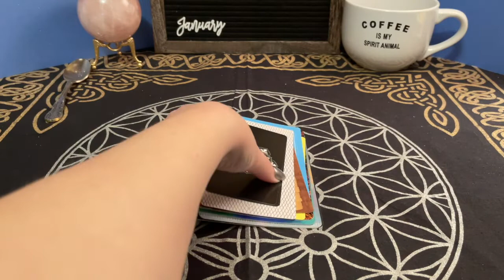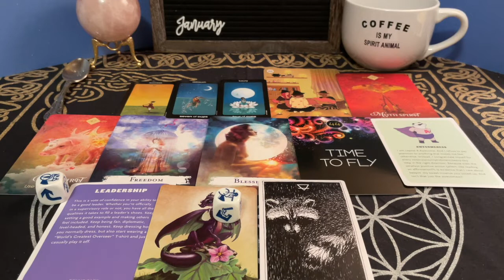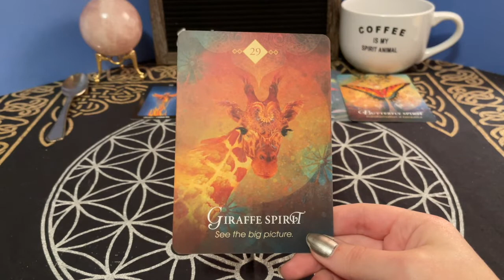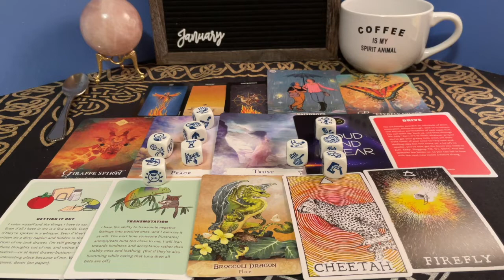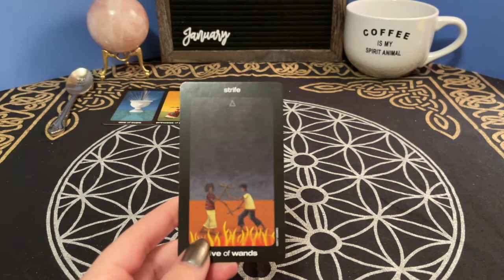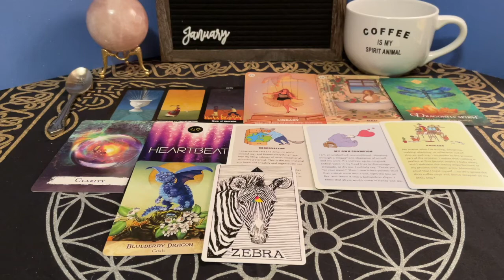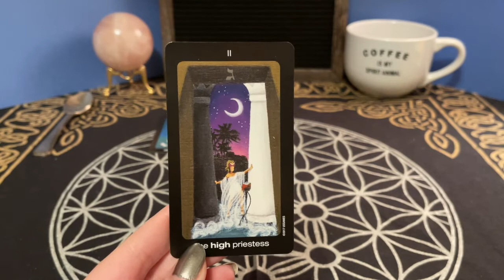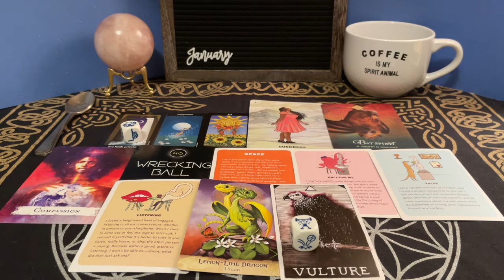How to Find Your Motivation 💪☕️🏔 *Timeless* Pick-a-Card Reading 🔮 Tarot, Oracle, Charms, & Dice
Today's question is "How can you find the motivation to achieve your goals?" 💪☕️🏔In this pick-a-card reading, I used tarot, oracle, charms, & dice to get you some ideas on what you can do to get motivated and start moving towards your goals. Hopefully this video can provide you with some helpful insights to assist you in completing your new year's resolutions! 😊 This video is *timeless* so it is valid whenever it resonates with you! ⏳

⏳Timestamps:
Pile 1 - 1:50
Pile 2 - 20:47
Pile 3 - 46:38
Pile 4 - 1:10:47

🔮Decks used in today's video:
Spellcasting Oracle
Oracle of E
Creativity Affirmators
Affirmators at Work
Field Guide to Garden Dragons

❗️Please remember that this is a general reading, so just take what resonates for your situation and leave the rest. Please use your own judgment and inner guidance when making decisions. 💖